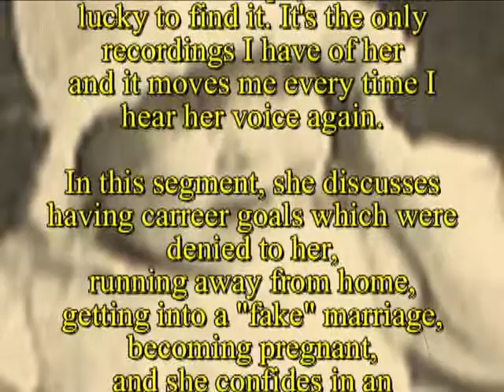Colleen Audio - #2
This is a digitally remastered version of an audio cassette tape of my mother, Colleen Lewis talking to her friend over a few drinks. I don't know why she recorded this tape, and I was lucky to find it. It's the only recordings I have of her and it moves me every time I hear her voice again.

In this segment, she discusses having carreer goals which were denied to her, running away from home, getting into a fake" marriage, becoming pregnant, and she confides in an attempt at taking her own life.